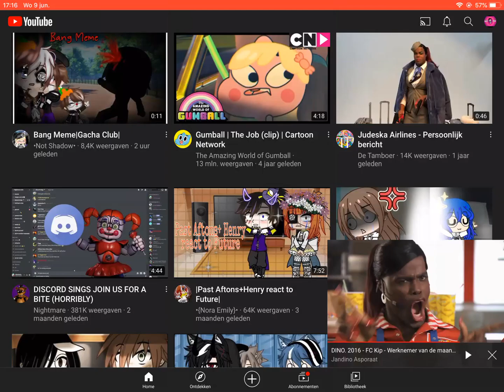How to share an vid link